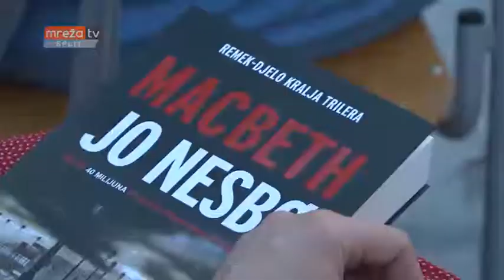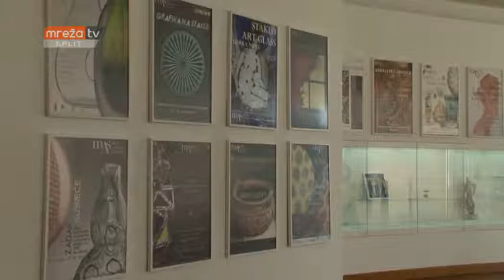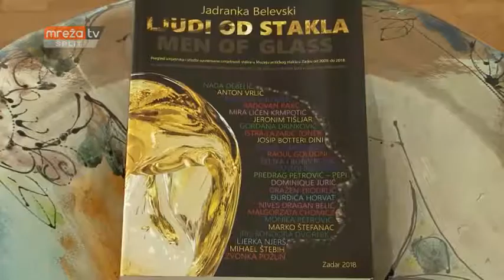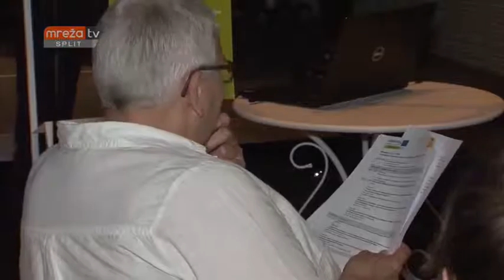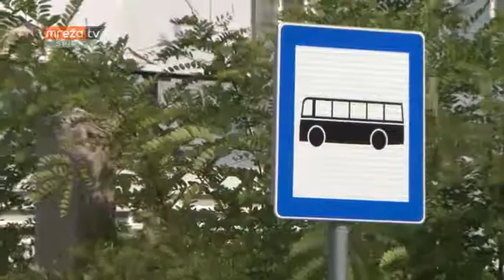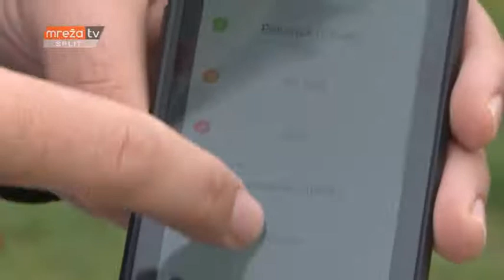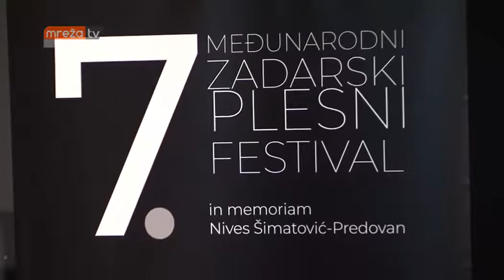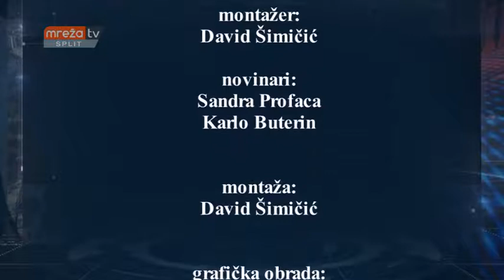PANORAMA ZADARSKE ŽUPANIJE 20.05.2018.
MrežaTV